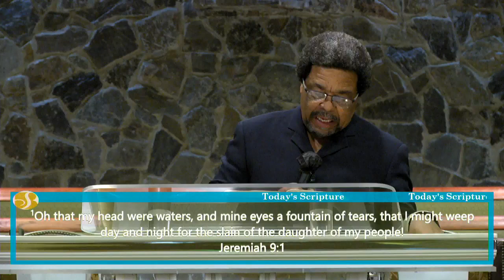10 AM Service